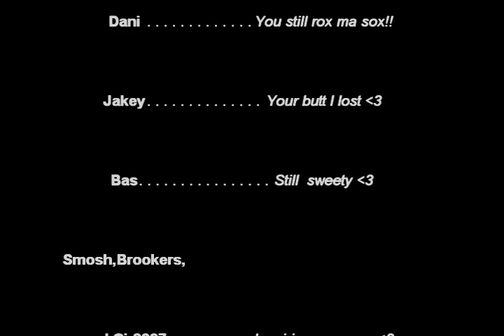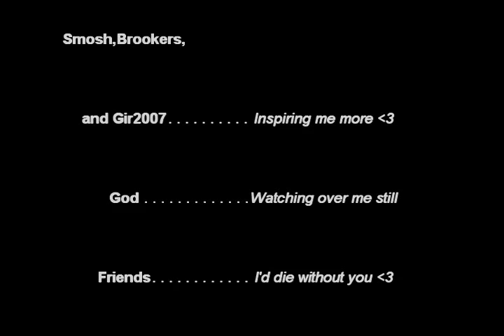Best Friends!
***Tada!***

Soooooooooooo sorry its been awhile from me, but! I got my new program! More to come!